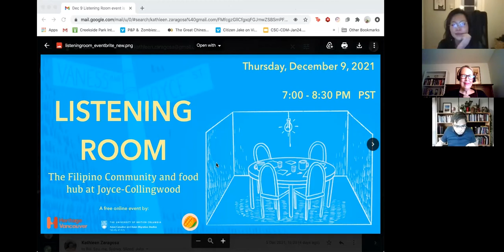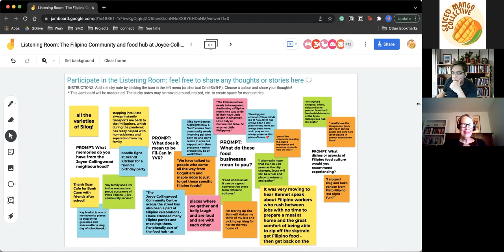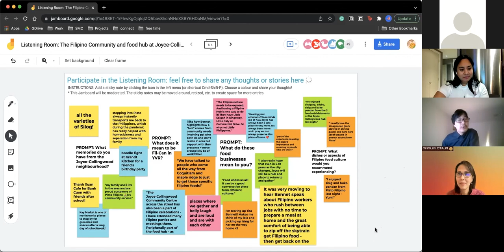Listening Room: The Filipino Community and Food Hub at Joyce-Collingwood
Listening Room is part of a set of conversations with differing objectives hosted by Heritage Vancouver Society. The event provides a space for guests to share their knowledge and experiences with meaningful spaces and places, and for attendees to understand this place from their perspective. During the event, a moderator conducts a conversation with guests about their life experiences and connection to the place. These Listening Rooms are now part of a larger series called "Making Space" in collaboration with the Museum of Vancouver, Heritage Vancouver Society, and the Public Humanities Hub.

A summary of this talk with timestamps can be found